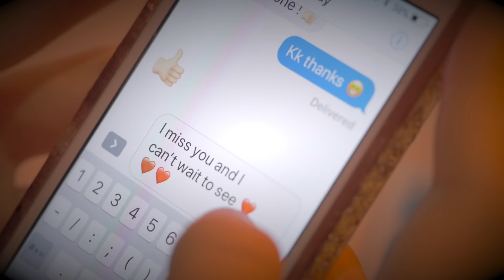Shane Filan - Back To You (Official Video)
Taken from the Shane Filan 'Love Always' Deluxe album.